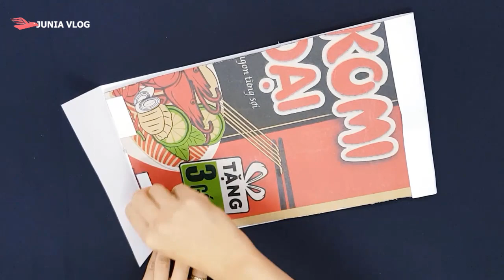Awesome Painting Ideas That Are Actually Cool|amazing Wall Decor Ideas | Junia Vlog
►Amazing video  From Cardboard:.
Hastag: Ideas#Junia
►P/s: We own all the documents and footages used in this video.